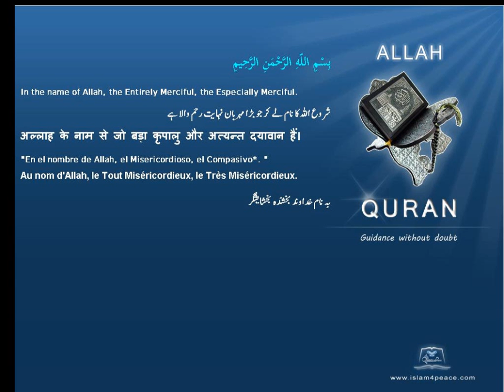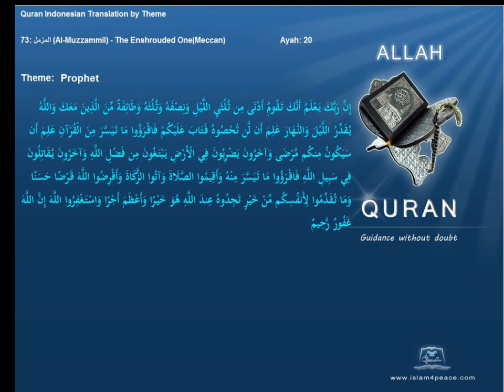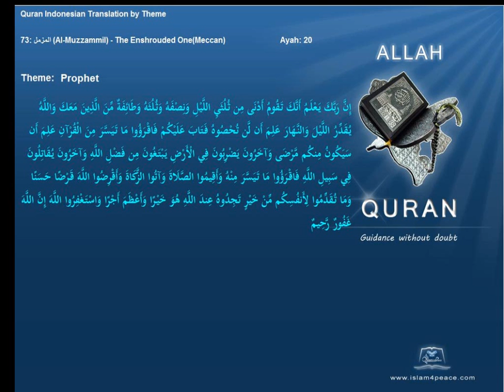Quran by Theme Indonesian Prophet Islam4Peace com